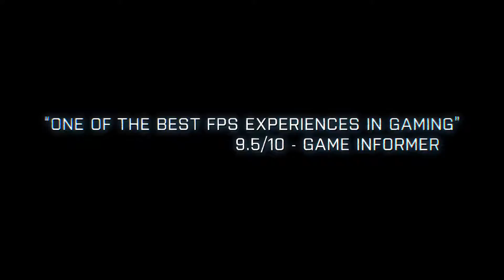Battlefield 3: Back to Karkand